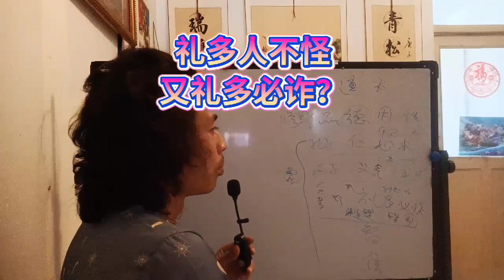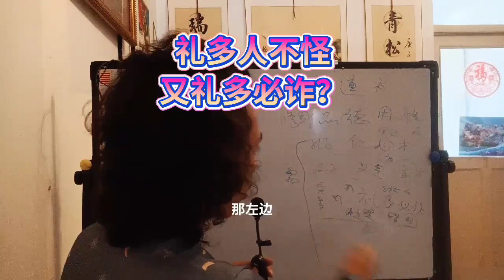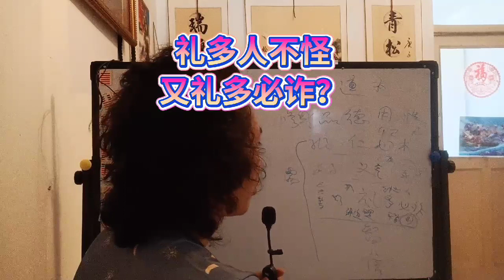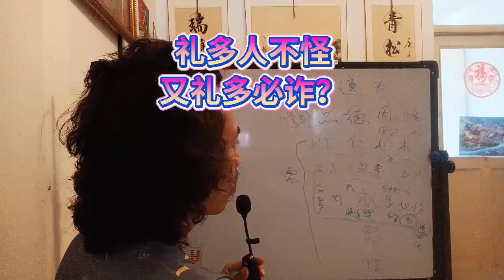敬礼多人不怪礼多必诈礼貌非礼勿视礼乐治国礼仪之邦以理服人礼数Salute many people do not blame more than courtesy will be fraudulent